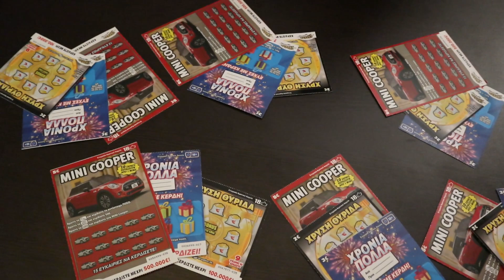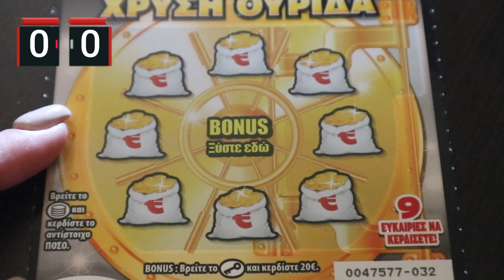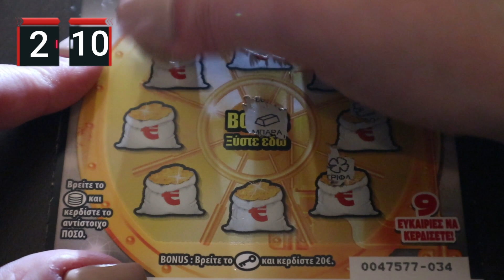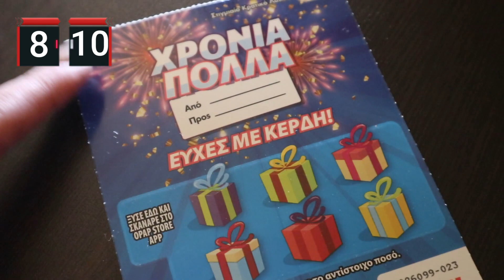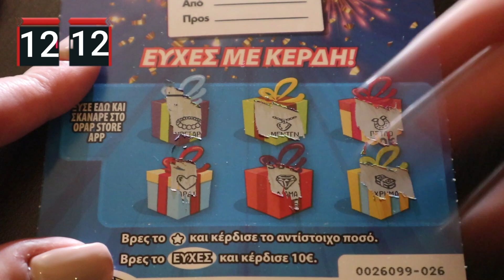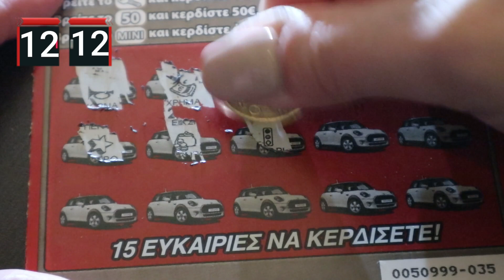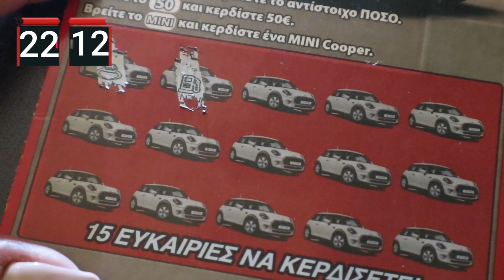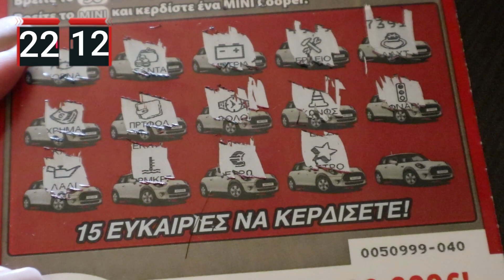60€ ΣΚΡΑΤΣ - ΟΙΚΟΓΕΝΕΙΑΚΟ BATTLE #2 | Annie Charalampous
Και καλώς ήλθατε στην τρελοπαρέα μας!

Σήμερα έχουμε το δεύτερο οικογενειακό ΣΚΡΑΤΣ Battle !!! Ξύνουνε 60€ ΣΚΡΑΤΣ και παίζουμε γυναίκες vs άντρες!